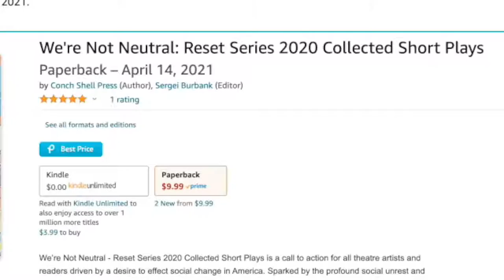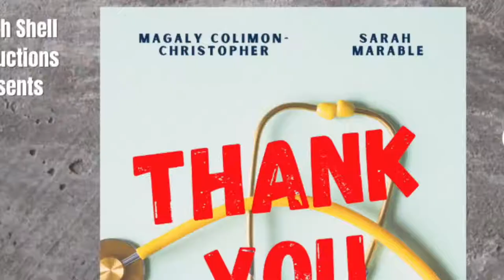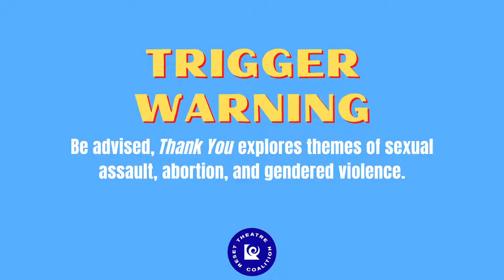Reset Series 2021 - July 24th, 2021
New York City-based Conch Shell Productions is collaborating with Honolulu-based  Kumu Kahua Theater to present the second annual Reset Series - a remote collaboration featuring live streamed performances (followed by Q&A’s)  on July 24th & July 31st at 8PM EST/ 7PM CT / 2PM HST.

This July, Reset Series 2021 features nine new short plays written by Caribbean Diaspora, and Asian American and Pacific Islander playwrights that explore the courage and strength of women when faced with challenges. Featured Reset Series 2021 playwrights include Tanya Perez, Hannah-Ii-Epstein, Phanesia Pharel, Lee A. Tonouchi, Gretchen Suárez-Peña, Kimiye Everard, Jeannie Barroga, L. Trey Wilson, and Michelle De Joya.

Reset Series 2021 is partially funded by a grant from the 2021 NYSCA-A.R.T./New York Creative Opportunity Fund (A Statewide Theatre Regrant Program).

Live Streamed on July 24th, 2021:

“The A Word” by Hannah-Ii-Epstein
Emily watches her new roommate Amanda's feminist blog and can't control the goddess within her.

“Thank You” by Phanesia Pharel
A prospective nurse meets a potential mentor over a zoom call, as the conversation continues the blood that ties them is revealed.

“Inheritance” by Kimiye Everard
A daughter away at college has a momentous and revealing monthly FaceTime call with her mother.

“Surge” by Tanya Perez
A couple going through a divorce is stuck in the very last place they thought possible: a Florida motel room in the middle of a vicious hurricane. Will they make it out alive?

“Denial in Okinawa” by Lee A. Tonouchi
In this political allegory when a U.S. soldier strikes up an unwanted conversation with a Okinawan woman, how does she get him to leave?